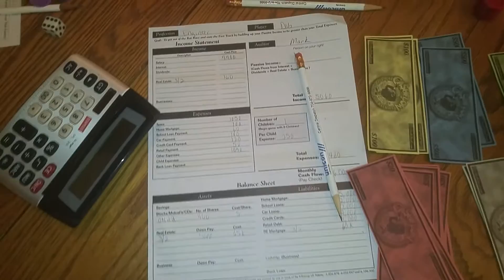CASH Flow is a game to help your mindset around investing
It's a great game to play with friends and your kids. Check out this short video.